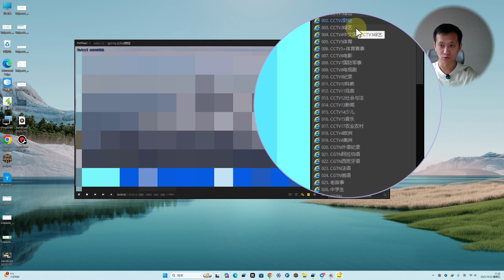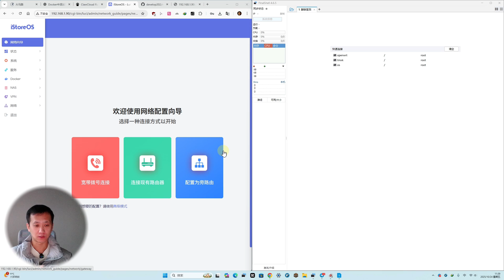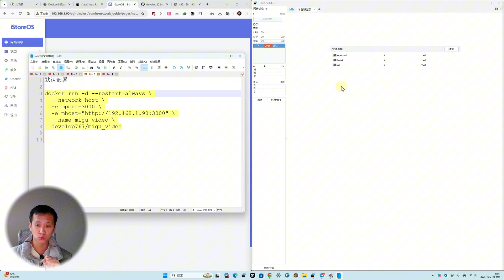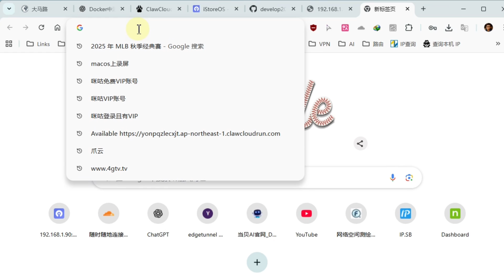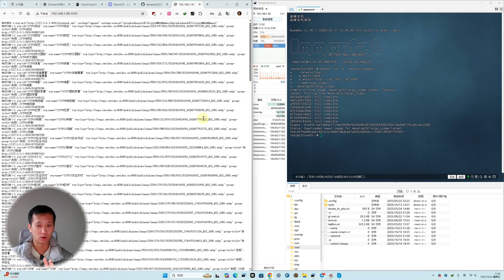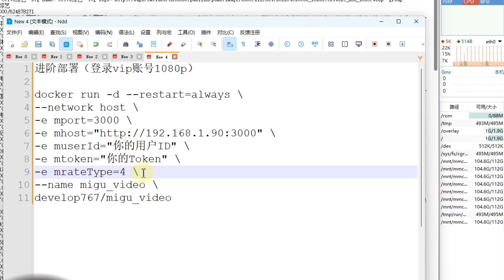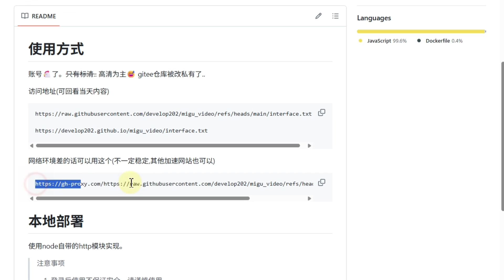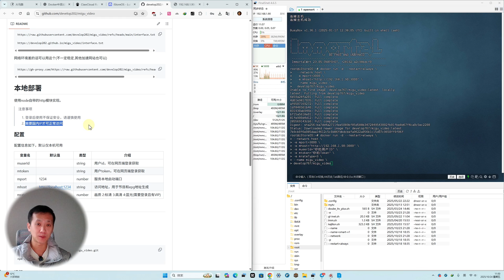【本地一键部署IPTV】轻松在Docker上运行咪咕视频服务，稳定流畅看iptv ｜电视｜免费｜VIP｜高清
视频中的所有项目均为测试项目，如有侵权请联系作者，感谢开发者的付出和大家的支持！
0:00 开场 / 简介
1:39  一键docker部署
6:07 进阶部署
8:49 更多分享
11:09 Q&A 与结论